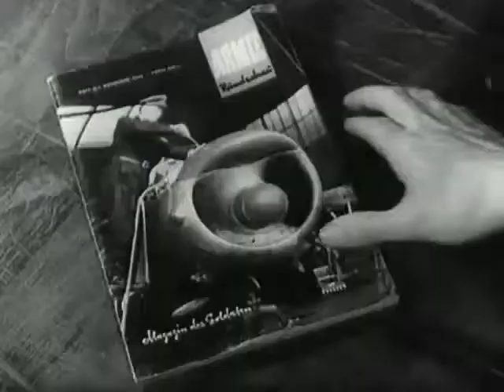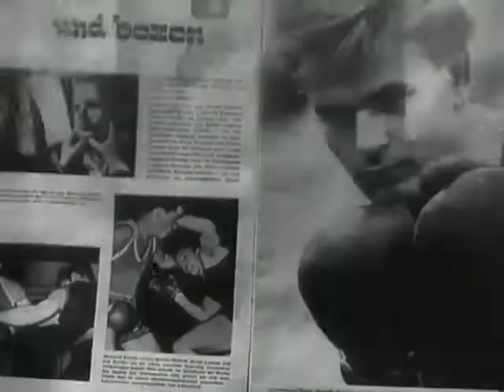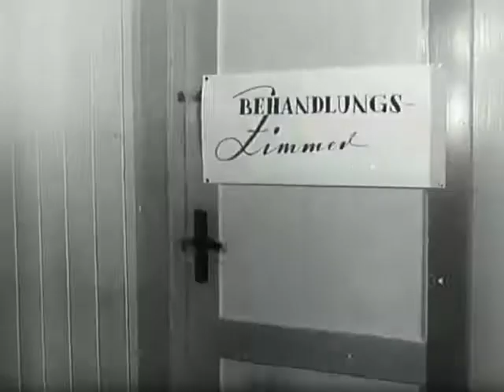DDR NVA Unterhaltungsfilm Die Rakete (3-1964) Titel die Trickkiste.mp4